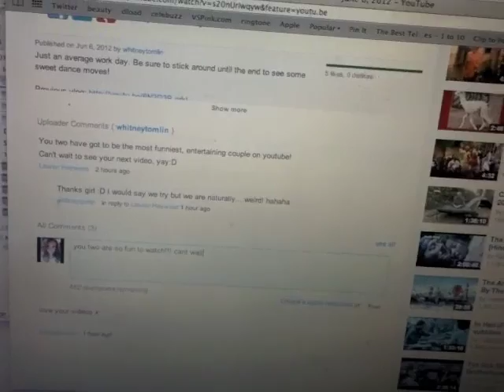Best Day Ever - Stefan Proposed! ❤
I can not tell you how happy I am! I was in such shock I shut the camera off so I could focus on what was going on. Even now, I keep thinking "is this real life?!" We've been together for over three and a half years and I couldn't have dreamt up a more perfect man for me. I know you'll read this, so I love you with all of my heart Stefan Todd! Truly the best day of my life :)))))))))

Whitney's Channel: whitneytomlin

Vlog channel: hangingwithhayyy

Beauty Channel: hayyy023

xoxox